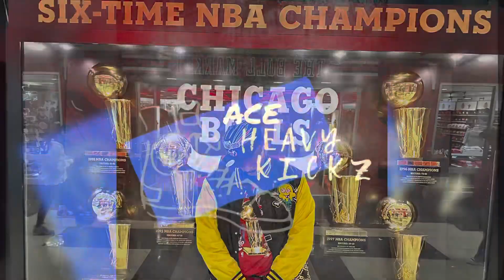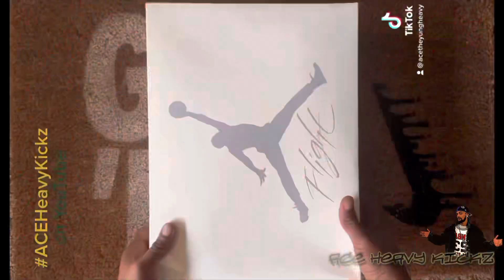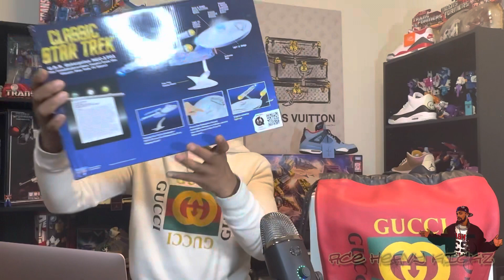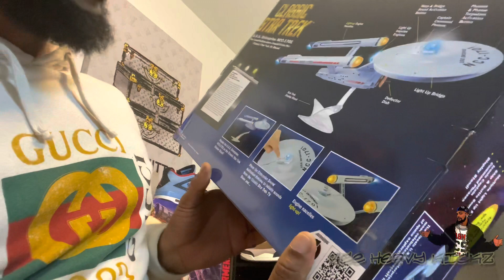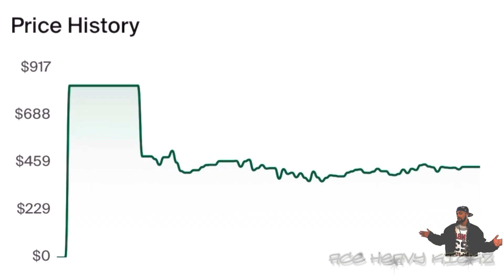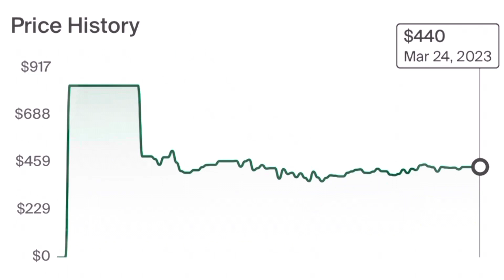Early Review AJ4 x Nike SB & AJ3 ReImagined Pickup ACEHEAVYKICKZ Episode #39 👟🚀@nike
Soundtrack “Heavy” - Ace TYH feat. Bo Deal

Featured Track “Paper Reaching Satellites” - Ace TYH feat. GLC